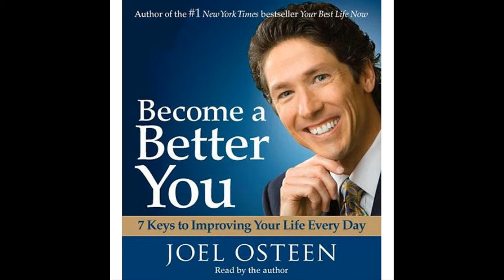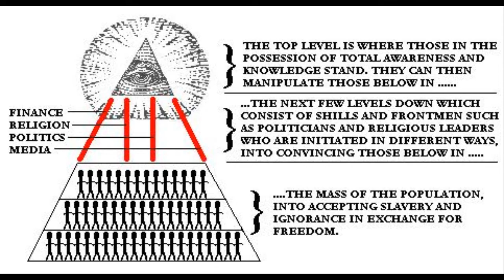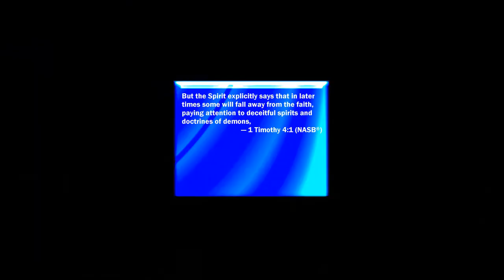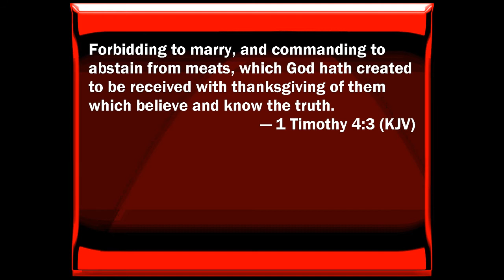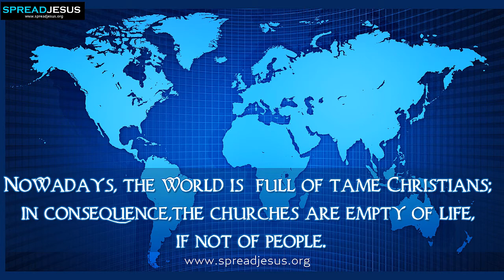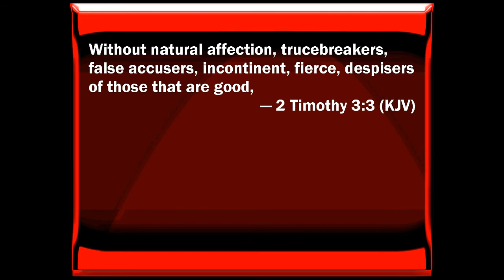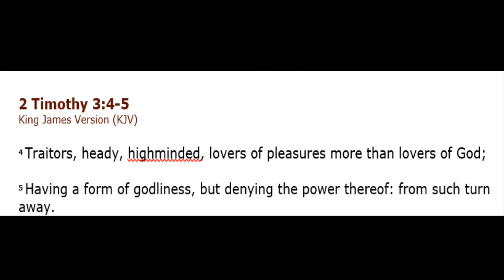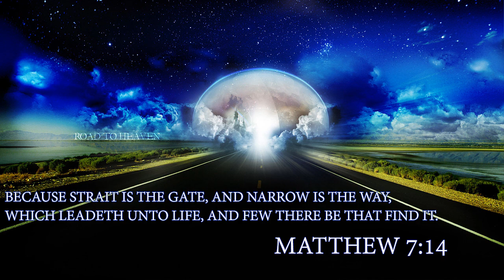Modern Day Idolatry by Pastor Gary Price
Excerpt from the Message (A World without God) Taped 10/27/13